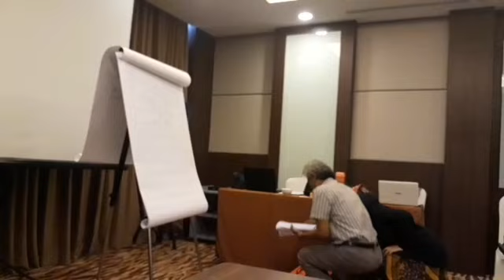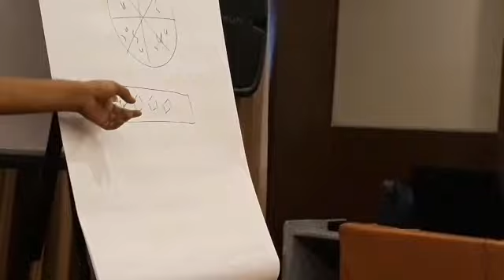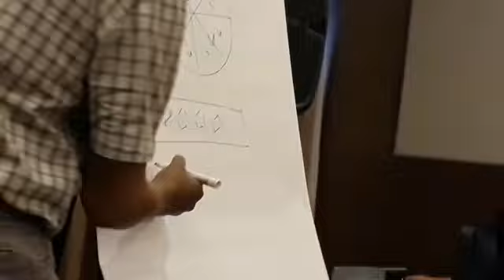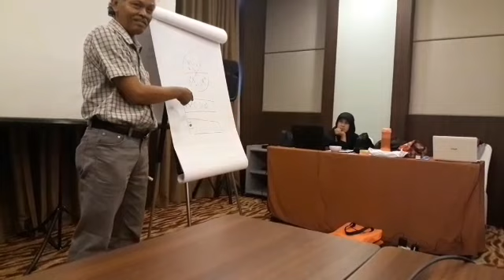Materi Fisika Tentang Kemagnetan bersama Bapak Imam Sucahyo Dosen Unesa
Diskusi Fisika tentang Kemagnetan memang asyik karena yang membawakan dosen yang cerdas, kreatif, dan kontekstual,  sehingga mudah diterima. Beliau adalah Bapak Imam Sucahyo, Dosen Unesa Surabaya.
Belajar fisika memang tidak hanya kita hafal rumus fisika saja, tetapi perlu pemahaman yang mendalam terhadap konsep fisika dasar terlebih dahulu. Sebelum kita paham akan konsep fisika dasar, maka belajar fisika akan mengalami kegagalan.
Kemagnetan sangatlah asyik untuk ditelusuri, dengan diskusi dan dengan media sederhana yang bisa membuka cakrawala pengetahuan yang abstrak menjadi pengetahuan yang nyata